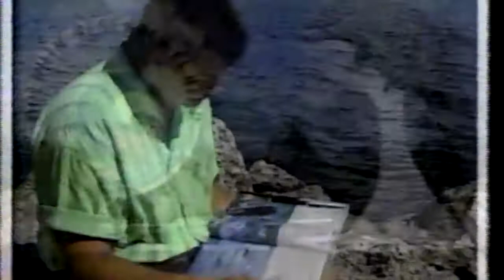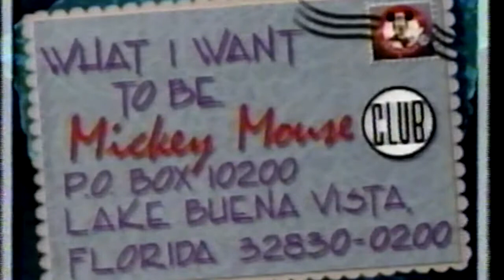What I Want to Be: Work with Underwater Wildlife/Swimming with Dolphins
Season 1, Episode 39 (original airdate June 15, 1989)

A club member spends the day swimming with dolphins
(Introduction by Lindsey Alley & Braden Danner)